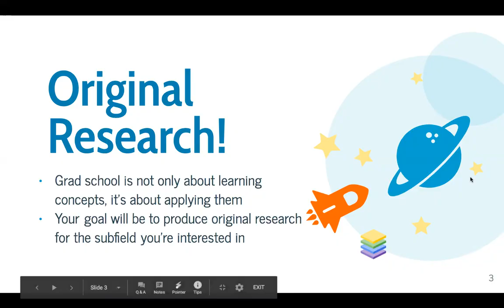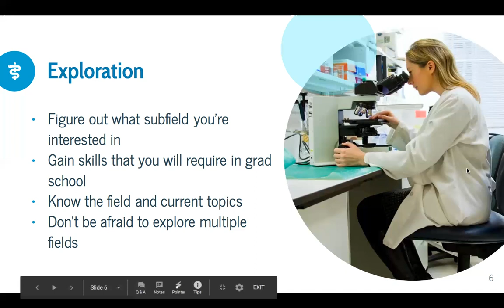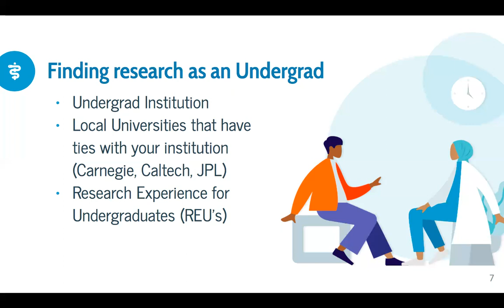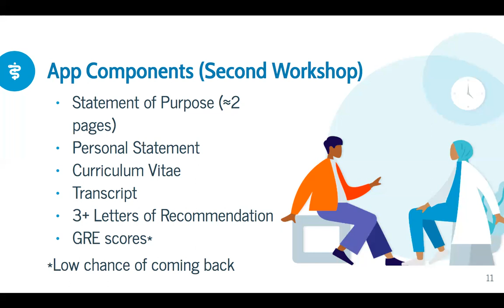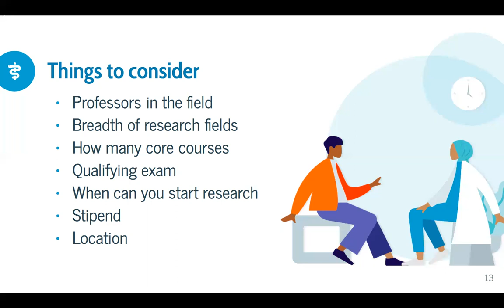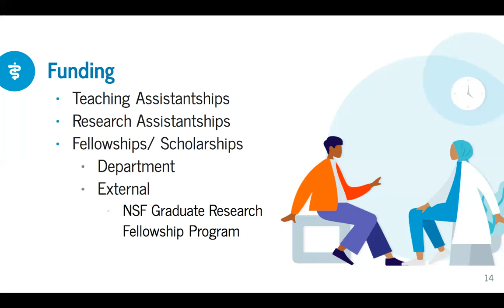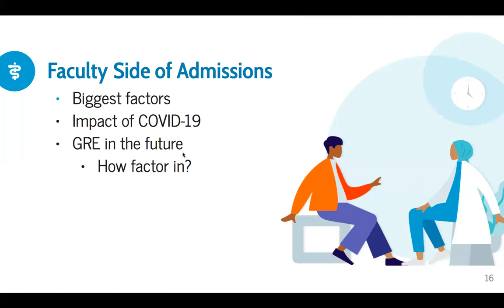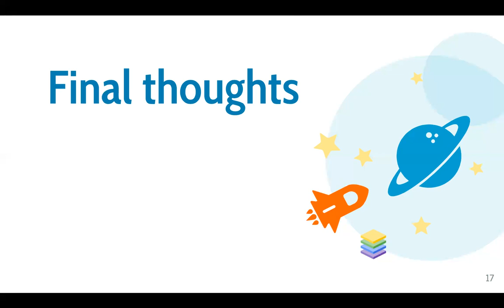USCS SPS Grad Workshop Part 1 Recording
Follow USC SPS!